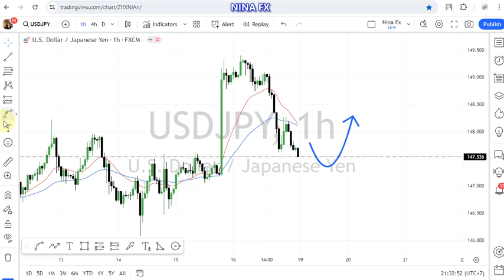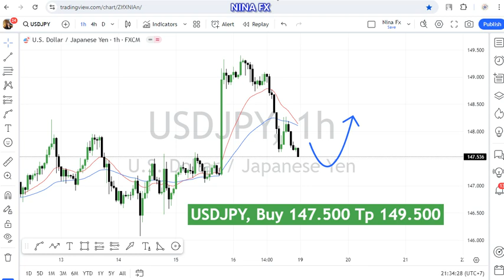USD JPY Daily Analysis for August 19, 2024